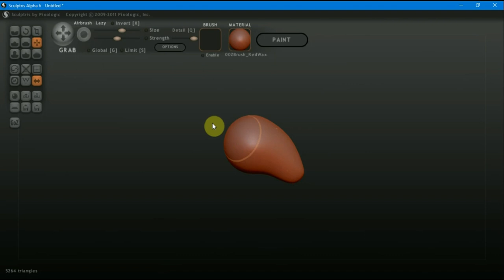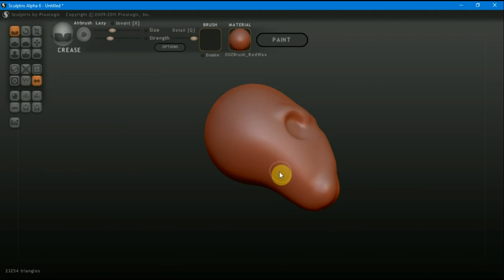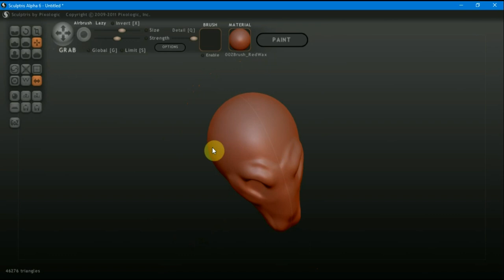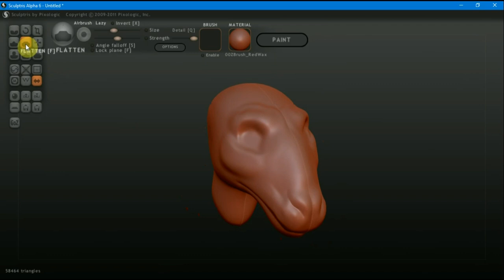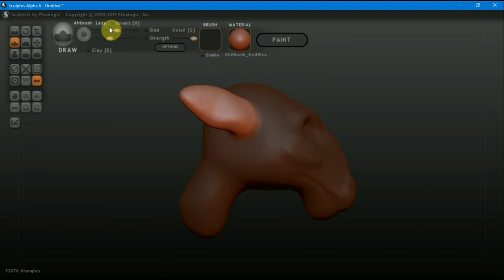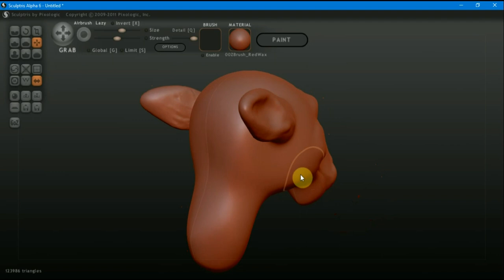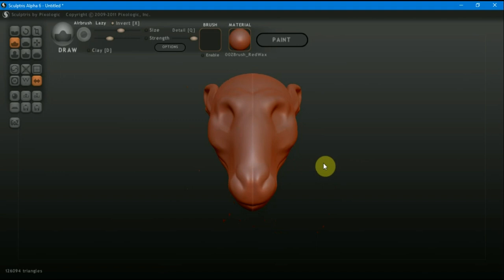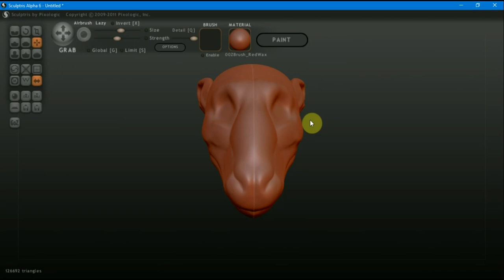Sculptris Alfa 6 и Zbrush 2019 как сделать болванку БАРАН